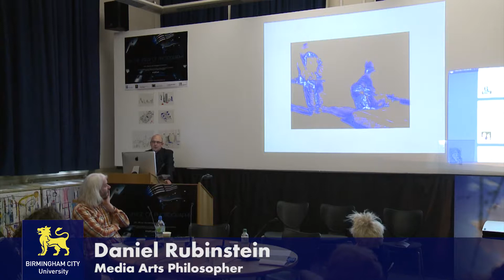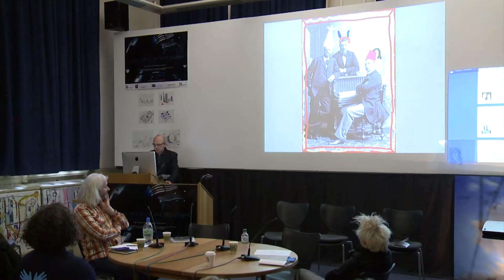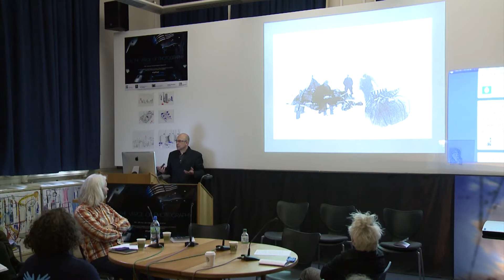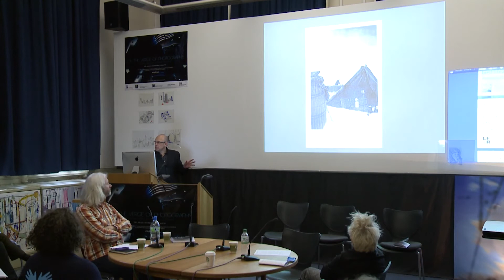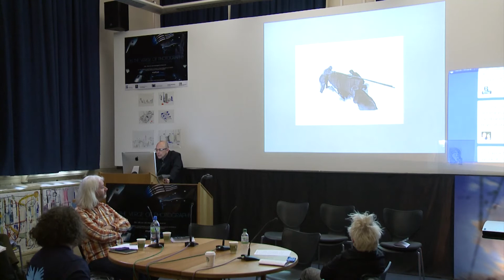Daniel Rubinstein: 'The Shrinkage of Representation in Arctic Explorers'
Daniel Rubinstein
'The Quest for the Forgotten Vagina and the Shrinkage of Representation in Arctic Explorers'
Panel 3: Fractal Obsession/s
On the Verge of Photography: Imaging, Mobile Art, Humans & Computers
24th -- 25th May 2013, Birmingham School of Art

AHRC Photography Networking Grant, an LSBU and CFAR Collaboration

This was the last major conference in a series which considered whether there is a need to rethink spatiality and temporality in light of new strategies for mediating the world through photography.  Furthermore it asked whether there is a need to examine the methodological and epistemological bases of representation in the face of digital imaging and computer metadata.  Papers presented spanned new speculations on theory, analysis and provocations that reframe photographic theory and our understandings of the utility, temporality and circulation of digital images.

The conference sought to establish transdisciplinary connections between photography and the following fields of study: photography and digital imaging, the wild sciences, performance studies, contemporary/continental philosophy, cultural studies, aurality, multiversal methodologies, fine art, computing sciences including artificial intelligence and augmented reality, literary / critical studies.